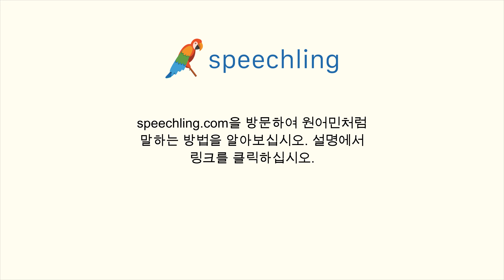한국어로 "이" 말하는 법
남자 목소리 :
이

여성 목소리 :
이